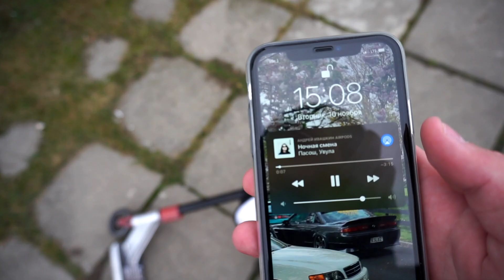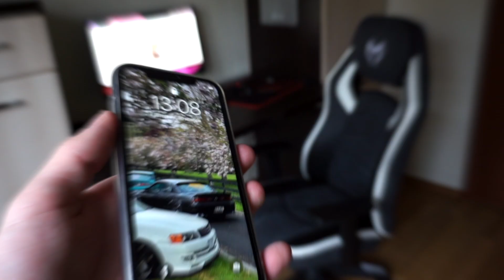ХОЛОДНЫЙ СТРИТ С МАРЫЧЕМ